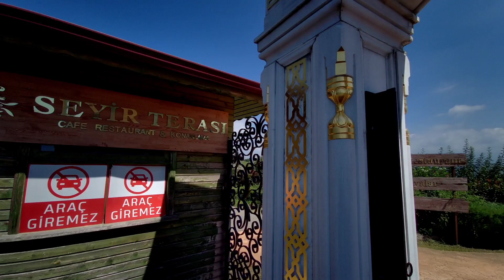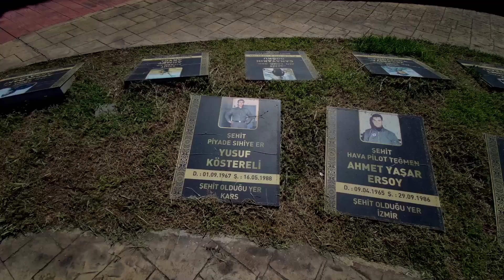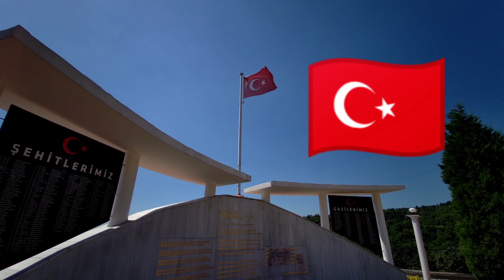HENDEK BAYRAKTEPE SOSYAL TESİSLERİ VE BAYRAKTEPE ŞEHİTLİĞİ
Adapazarı Hendek ilçesinde bulunan Bayraktepe Sosyal Tesisleri ve Bayraktepe Şehitliğini gezdik, iyi seyirler dileriz.